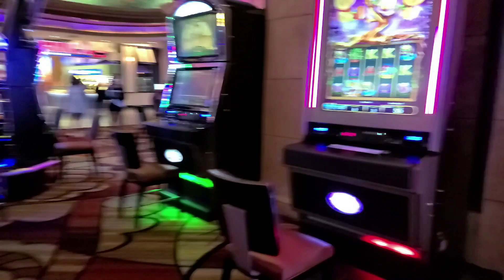beautiful places in Las Vegas Nevada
Hay muchos lugares que visitar en Las Vegas, la ciudad del ocio y del entretenimiento por excelencia. Sus enormes hoteles temáticos a lo largo del Strip ofrecen todo tipo de actividades, desde jugar en sus casinos, comprar en sus centros comerciales a ver espectáculos de magia, circo o música, hasta celebrar tu propia boda.
Esta ciudad construida en medio del desierto de Mojave, además de disfrutar de sus atracciones y espectáculos, te ofrece la oportunidad de hacer una excursión al espectacular Gran Cañon del Colorado o alquilar un coche y hacer un tramo de la mítica ruta 66.
Basándonos en los días que pasamos en Las Vegas en nuestro viaje por el Oeste de Estados Unidos,, en el que escribimos esta guía de Las Vegas, hemos realizado una lista de los que creemos, son los 10 lugares que visitar en Las Vegas imprescindibles. ¡Empezamos!

1- El Strip

El Strip es la avenida más famosa de Las Vegas, que probablemente habrás visto cientos de veces en la pequeña pantalla, ya que ha salido en multitud de películas y es donde se concentra la mayor parte del ocio de la ciudad.
Esta calle de más de 6 kilómetros es un tramo de Las Vegas Boulevard South y sus limites aproximados son desde el famoso cartel «Welcome to Fabulous Las Vegas» hasta la torre del hotel Stratosphere.
Los hoteles, casinos y resorts más importantes como el Venetian, el Bellagio, el MGM, el Caesars Palace, el Hotel París o el New York New York, entre otros, están ubicados en el Strip.
Nosotros recomendamos recorrerla de día y de noche, ya que la iluminación de algunos hoteles por la noche es espectacular y se realizan algunos de los mejores espectáculos de Las Vegas, como el de luz y sonido de las fuentes del Hotel Bellagio.
Para moverse por el Strip la mejor opción, si no quieres andar mucho, es coger The Deuce, un autobús de dos pisos que recorre la calle durante las 24 horas del día y va parando en los hoteles más famosos y lugares de interés de Las Vegas.
Otra opción es reservar el autobús turístico con el techo descubierto que te permite durante uno o dos días bajar en las paradas que quieras y llegar hasta Freemont Street.

2. Fremont Street

La calle Fremont, situada en la parte antigua de la ciudad, es otra de las zonas más famosas y lugares que visitar en Las Vegas imprescindibles. Durante un tiempo fue el lugar preferido de ocio de la ciudad hasta que empezaron a construirse los grandes casinos y hoteles del Strip. Su espectáculo más conocido es la Fremont Street Experience, un show de de luces, vídeo y sonido en una de las pantallas más grandes del mundo, que hace de techo a una parte de esta calle.
Para llegar a Fremont Street puedes coger el bus The Deuce que tarda una media hora, aunque si es tu primera vez en la ciudad, recomendamos reservar un tour nocturno con un guía en español para recorrer el Strip y llegar hasta Freemont Street . Este tour, considerado uno de los mejores tours y excursiones en Las Vegas, te permitirá además conocer las curiosidades y anécdotas de la ciudad.

3. Espectáculos en Las Vegas

Los espectáculos de Las Vegas son una de las principales razones por la que millones de americanos y turistas extranjeros pasan sus días de vacaciones en esta ciudad. Puedes ver todo tipo de espectáculos, desde grandes cantantes como Celine Dion o Elton John hasta grandes magos como David Copperfield o los mejores shows del Circo del Sol.
Pero no todo es gastar dinero en Las Vegas, también hay espectáculos gratuitos como el de luces y sonido de las fuentes del Bellagio o la erupción de un volcán en las afueras del hotel Mirage.
Si vas con niños es interesante alojarte o ir a ver los shows de payasos y circo gratis en el hotel Circus Circus.
Nosotros además de los gratuitos fuimos a ver el show acrobático Le Reve y podemos decirte que ha sido el mejor que hemos visto hasta ahora.
Otros espectáculos de pago que merecen la pena son LOVE, KÀ y Mystère o Michael Jackson ONE, los 4 del Circo del Sol.
Otros espectáculos en Las Vegas que no son del Circo del Sol y recomiendan son All Shook Up, tributo a Elvis, Vegas! The Show, Zombie Burlesque y V – The Ultimate Variety Show.

4. El Cartel de Bienvenida, uno de los lugares que visitar en Las Vegas

Una de las cosas que tienes que hacer en Las Vegas es salir en una foto con el famoso cartel Welcome to Fabulous Las Vegas detrás. Este letrero, situado en la parte sur de Las Vegas Boulevard, cerca del hotel Mandalay Bay, marca uno de los límites del Strip y es uno de los símbolos de Las Vegas. Como curiosidad te diremos que en la parte de atrás del cartel se pueden leer las frases «Regrese Pronto» y «Conduzca con cuidado«.
Una magnífica opción para ahorrar es reservar la tarjeta Las Vegas Pass que permite el acceso gratuito a más de 50 atracciones de Las Vegas o la tarjeta Go Las Vegas Card que incluye atracciones top según los días que estés en la ciudad.

5. Atracciones de Las Vegas
Las atracciones de Las Vegas, muchas en el interior de los hoteles más famosos del Strip,